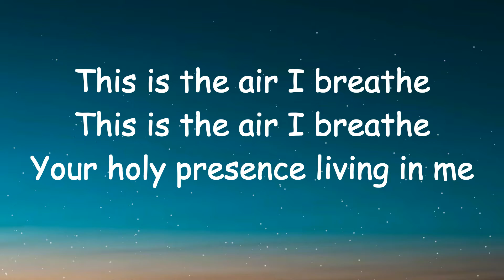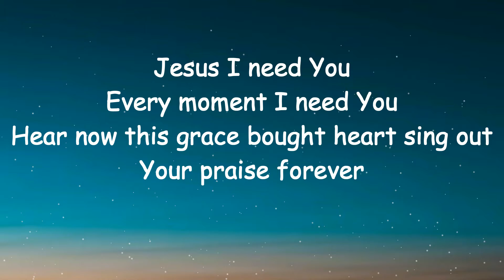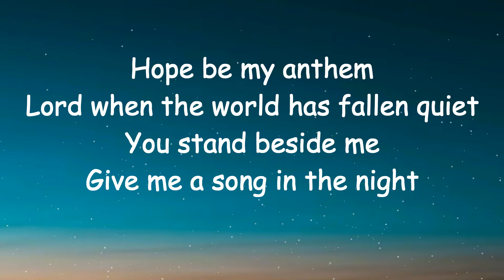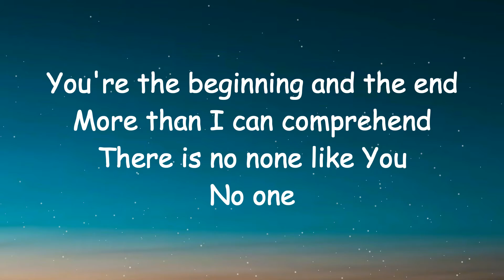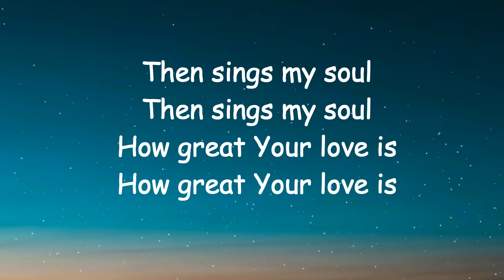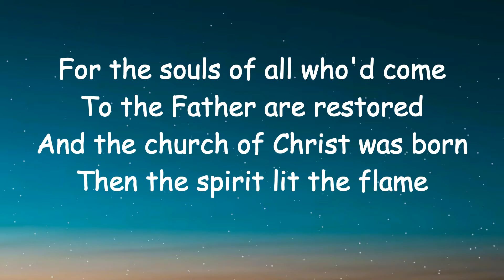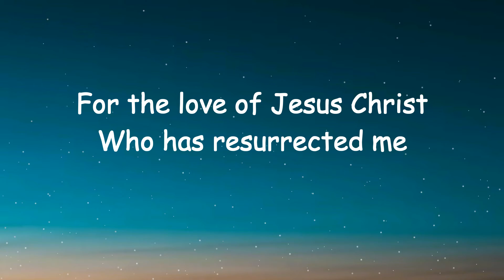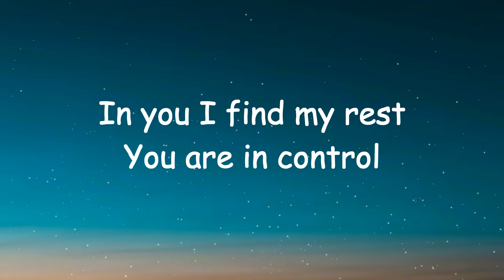Marian Cray - Worship Mashup (Lyrics)